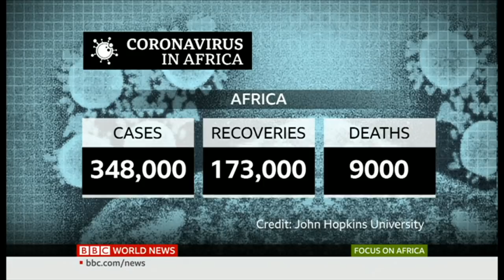Focus on Africa Friday 26.06.2020